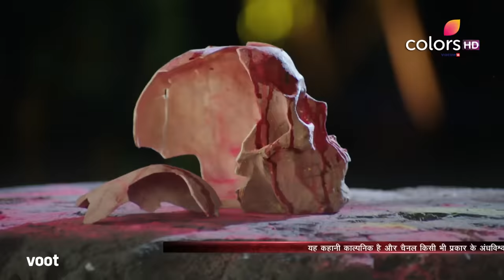Kawach | कवच | Ep. 28 | Can Paridhi Bring Back Arhaan's Powers?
In order to help Arhaan regain his powers, Paridhi sneaks into the cave where Saudamini is meditating, and destroys the skull. On completing her meditation, Saudamini tries to destroy Paridhi, but is confronted by Arhaan. While figuring out how Arhaan regained his powers, Saudamini learns about Paridhi's mother. Meanwhile, Manjulika uses Natasha to create a rift between Rajbir and Paridhi.

KawachÖKaali Shaktiyon Se is a story of love, passion and obsession that breaks the barriers between the living world and the afterlife. Unable to let go of her lover, Rajbir, Manjulika returns from the dead to haunt him and his wife, Paridhi. Delving deep into supernatural elements like black magic, possession and exorcism, this eerie drama series showcases the epic battle between good and evil.